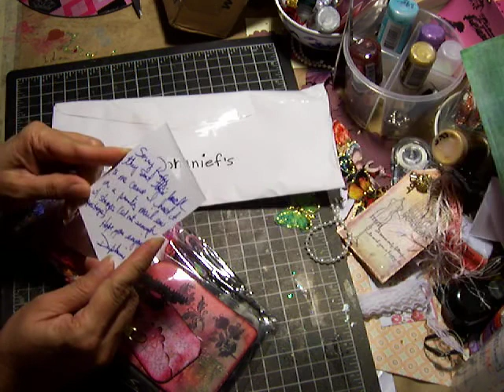Packages 12 of 17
Thank you so much Daphanie for all you really pretty Fibers!  love all of them, except,   : D  just kiddin!  Love everything!!!  HUGS rosanne